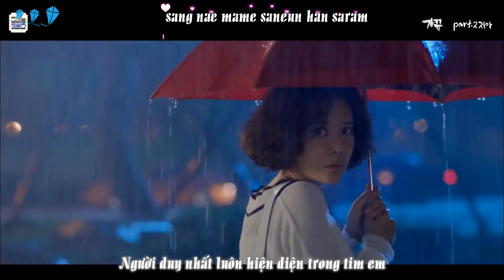[Vietsub + Kara] Sometimes – ZIA (She was pretty OST 2)